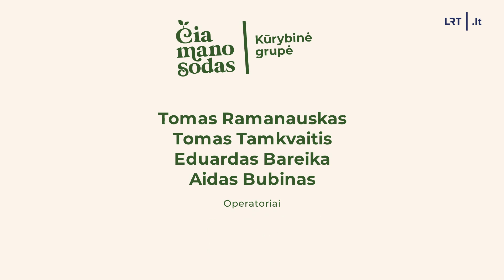Čia mano sodas. Kaip susikurti ne tik estetišką ir tvarią aplinką savo sklype bei mokslininkės patar